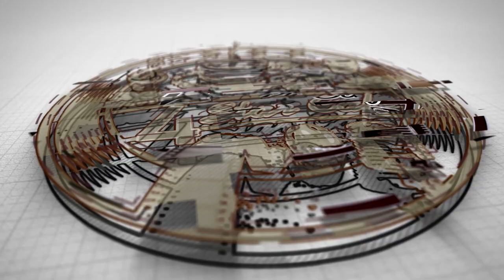Kota Factory Indian Web Series | Kota Factory Review and Reaction | Urduflix Pakistan | 4 Star Cafe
In this video 4 star cafe members are discussing about Kota factory indian web series Raghav Subbu which is black and white Indian Web series. Kota factory got 9.2 rating on imdb.

Also we have good news about Pakistan that First Pakistan Urdu VOD OTT name urduflix. @Urduflix